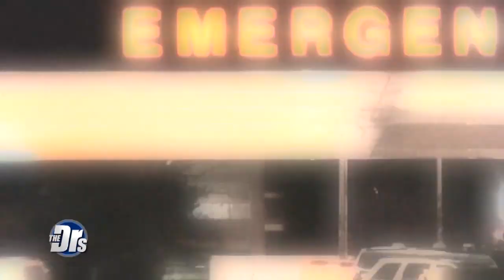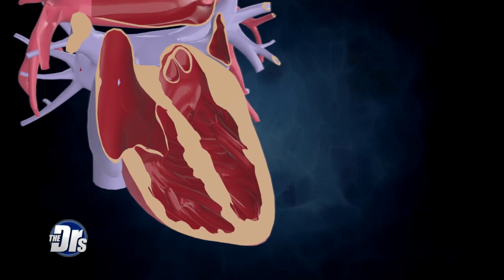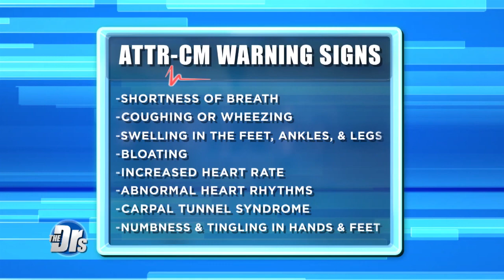What You Need to Know about This Rare Heart Condition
ATTR-CM is a rare form of heart disease that often goes misdiagnosed or undetected because of the subtle symptoms. Pfizer’s Chief Patient Officer Dr. Freda Lewis-Hall explains what you need to know about this potentially fatal disease.